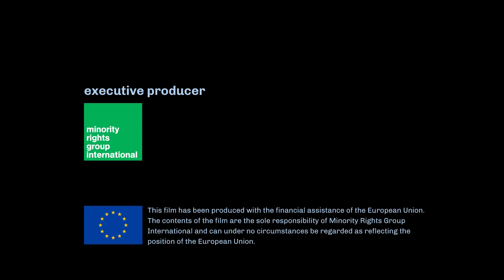TRAILER - STOLEN FISH